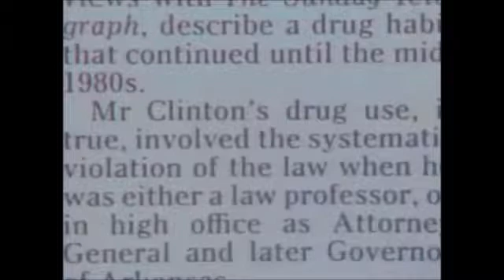Clinton took Cocaine while in Office!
Witness to Bill Clinton using Cocaine while in Office.

Thank you to 'Carnage On Ice' YouTube channel for making the 'Murder On The Tracks' Series of videos about the 1987 death of Kevin Ives and John Henry as teenagers by Cocaine traffickers running local Arkansas government,
from which the video clip I uploaded came from!

Here is the original 'Murder On The Tracks' Series!